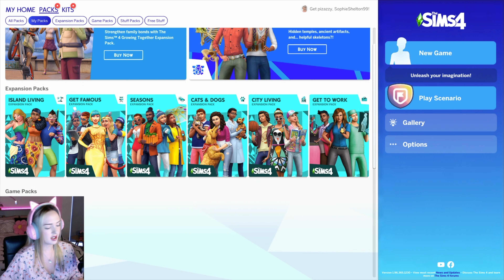The Sims 4 - Part 1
Hello! I am Kieramare. i just play games and have no idea what I'm doing...